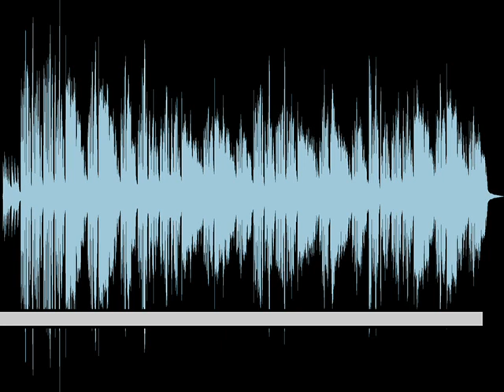MaKenzie Love – Angels We Have Heard on High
Merry Christmas! My friend MaKenzie sent this to me last night, and it’s the best gift that she could’ve given me to give to you this Christmas day. Enjoy, and God bless. ￼